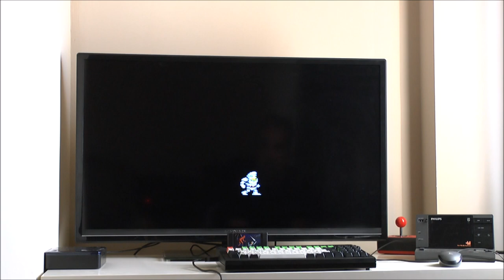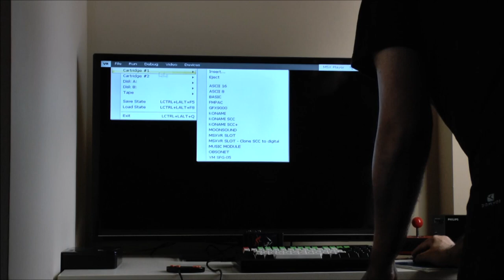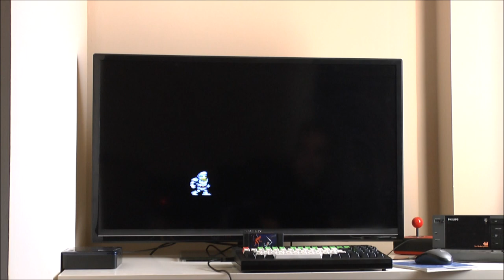MSXVR :: GNG - Probando diferentes modos de audio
¡Hola! aquí os dejo un vídeo rápido para todos aquellos que han adquirido el fantástico juego GnG de ASM y van a querer jugarlo en un MSXVR. En el vídeo se muestran 3 modos de reproducción de audio con este cartucho:

𝐌𝐨𝐝𝐨 𝐒𝐂𝐂 𝐑𝐄𝐀𝐋 + 𝐏𝐒𝐆 𝐄𝐦𝐮𝐥𝐚𝐝𝐨. Ambos saliendo por el analógico. En este caso, por el RCA y conectado a una tele SONY que tengo justo debajo y fuera de cámara.
𝐌𝐨𝐝𝐨 𝐒𝐂𝐂 𝐄𝐦𝐮𝐥𝐚𝐝𝐨 𝐲 𝐏𝐒𝐆 𝐄𝐦𝐮𝐥𝐚𝐝𝐨. En este caso, se le dice al cartucho que queremos escuchar el SCC por HDMI junto al PSG.
𝐌𝐨𝐝𝐨 𝐘𝐌𝟐𝟏𝟓𝟏 + 𝐏𝐒𝐆 𝐄𝐦𝐮𝐥𝐚𝐝𝐨𝐬. Primera aproximación de la emulación del SFG05, que hay que mejorar y optimizar, pero deja jugar al juego perfectamente.

Si estás interesado en el juego GnG, puedes informarte en el blog

Hay que ser claros, si al final sacamos 10€ al mes subiendo vídeos de cosas y con eso pagamos el mantenimiento de la web o de algún servidor o lo que sea, pues bienvenidos sean. El proyecto MSXVR tiene mucho que ofrecer en el tiempo y toda ayuda es buenamente agradecida. ¡Gracias!